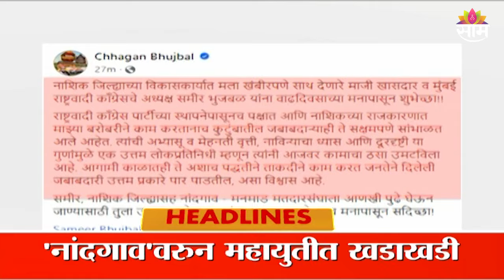Saam TV Marathi News | Headlines 2 PM Headline 9 October 2024